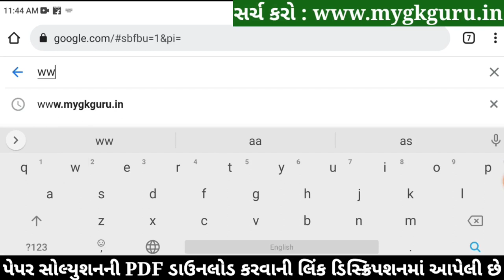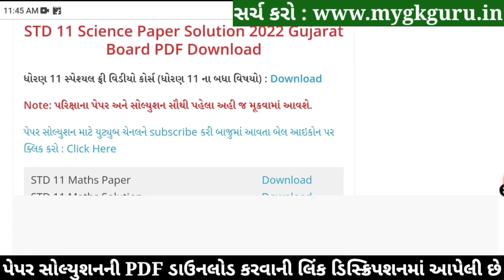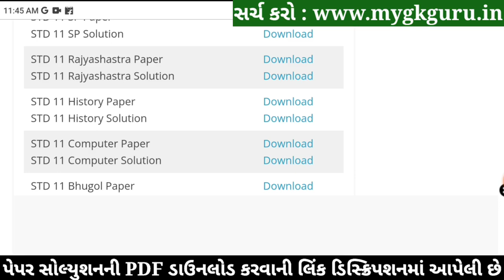STD 11 Itihas Paper Solution 2022, Dhoran 11 Itihas Paper Solution 2022 STD 11 Varshik Pariksha Solu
STD 11 Itihas Paper Solution 2022 April, Dhoran 11 Itihas Paper Solution 2022 STD 11 Varshik Pariksha Paper Solution 2022. Dhoran 11 Itihas Paper Solution 2022 April Varshik Pariksha. STD 11 Paper Solution 2022 April.

STD 11 Itihas Paper Solution 2022 April, STD 11 Itihas Varshik Pariksha Solution 2022,Dhoran 11 Itihas Paper Solution 2022 April. STD 11 Itihas Paper Solution 2022 Varshik Pariksha.

STD 11 Itihas Paper Solution 2022 80 marks. STD 11 Itihas Paper Solution 2022 Varshik Pariksha April 2022. STD 11 Varshik Pariksha Paper Solution 2022.

std 11 Varshik Pariksha Itihas April,

STD 11 Itihas Varshik Pariksha Paper Solution 2022 April
Dhoran 11 Itihas Paper Solution 2022 STD 11

STD 11 Sanskrut Paper Solution 2022 STD 11
Dhoran 11 Sanskrut Paper Solution 2022 Dhoran 11
Dhoran 11 Geoghraphy Paper Solution 2022 Dhoran 11

Other Related Search Queries :
Varshik Pariksha STD 11 Itihas Paper Solution 2022
Dhoran 11 Itihas Paper Solution 2022 80 Marks
STD 11 Itihas Paper Solution 2022 80 April 2022
Dhoran 11 Itihas Varshik Pariksha Paper Solution 2022